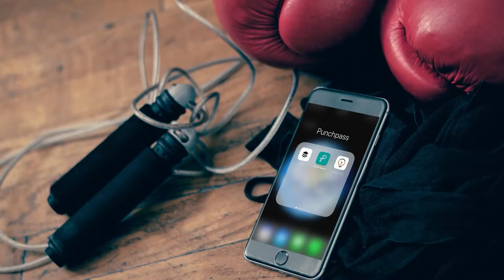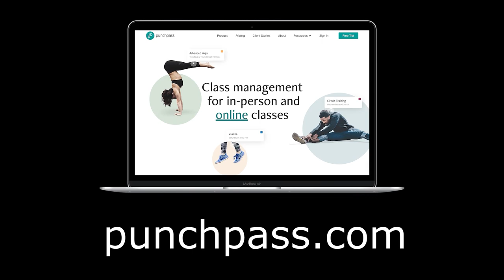Finding the spark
Are live virtual classes impersonal? Just the opposite, according to Stephanie.

She finds that running her studio online allows her the time and space to connect with her crew in a way that feels even more intimate than in-person classes.

The feeling of comfort that her clients get from working out at home – and the option to turn their cameras off until they are ready – lets them find joy in movement and be themselves. That’s what this former dancer is all about.

Chapters:
0:00 Introduction to Stephanie
1:27 Live certification training to launching a virtual studio
2:58 Class community
4:14 Bringing instructors on board
5:05 Where does your drive come from?
7:10 Building a virtual community
9:40 Rolling with the punches
11:02 The 500 Squat Challenge
13:20 Barefoot workouts
16:07 Can’t Dance? Let’s Dance
20:24 Movement and mental health
23:29 Class and content variety
27:42 Virtual is here to stay
31:45 Encouragement for large classes, coaching in small groups
34:31 Appointments for privates and small groups
35:34 Constantly evolving
37:45 Work/Life balance